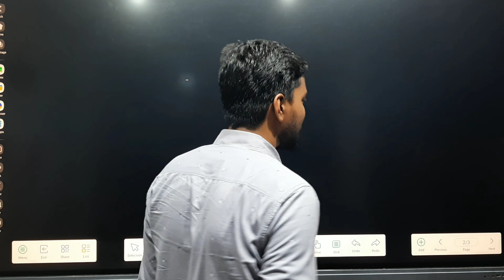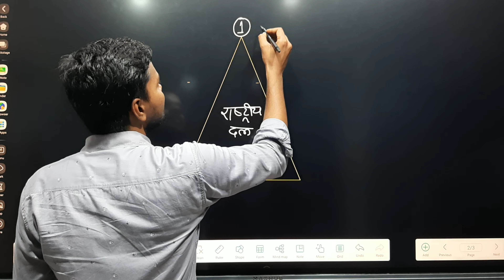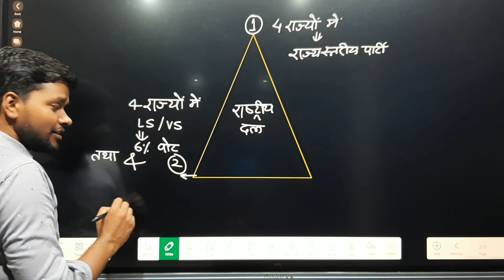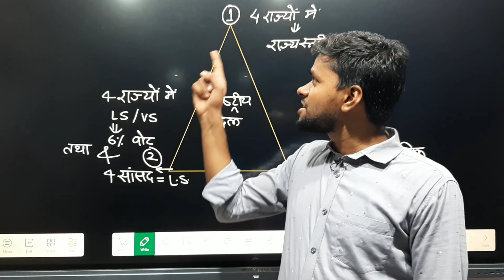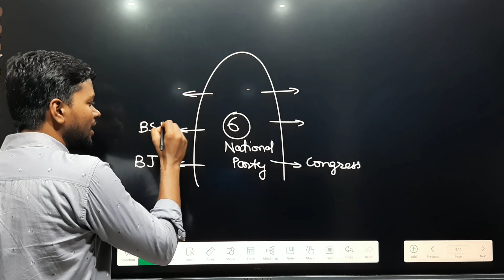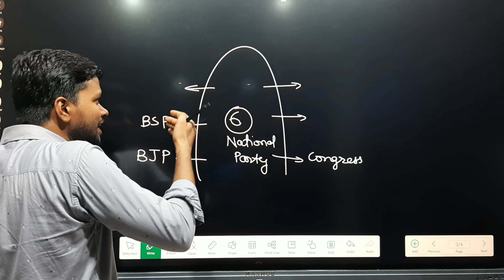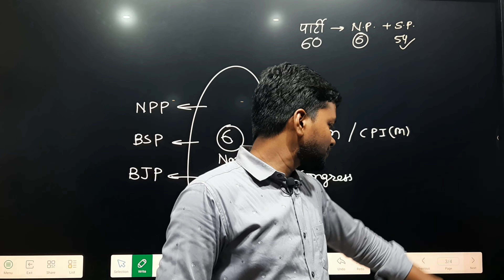राष्ट्रीय पार्टी bpsc ssc yt currentaffairs ‎@khangsresearchcentre1685 ‎@UTKARSHCLASSES13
राष्ट्रीय पार्टी का दर्जा कैसे मिलता है।bpsc abhinaymaths khan motivation ssc utkarshclasses yt currentaffairs currentaffairs2022 khan knowledge @khangsresearchcentre1685 @UTKARSHCLASSES13 @ABHINAYMATHS @AdityaRanjanTalks